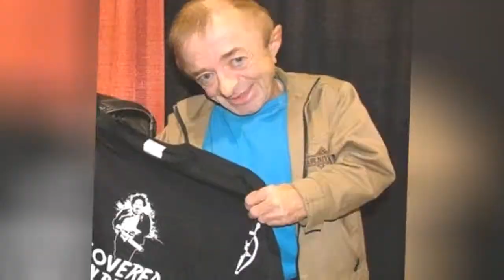Full Cast Of Mulholland Drive Actors/Actresses 🌞 🌝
Mulholland Drive cast list, listed alphabetically with photos when available. This list of Mulholland Drive actors includes any Mulholland Drive actresses and all other actors from the film. You can view additional information about each Mulholland Drive actor on this list, such as when and where they were born. To find out more about a particular actor or actress, click on their name and you'll be taken to page with even more details about their acting career. The cast members of Mulholland Drive have been in many other movies, so use this list as a starting point to find actors or actresses that you may not be familiar with.The list you're viewing has a variety of actors, like Naomi Watts and Robert Forster, in it.If you want to answer the questions, "Who starred in the movie Mulholland Drive?" and "What is the full cast list of Mulholland Drive?" then this page has got you covered. This cast list of who was in Mulholland Drive includes both lead and minor roles. {nodes}...more
0:00 - Intro
0:00:08 - Brian Beacock
0:00:15 - Michael J. Anderson
0:00:23 - Mo Gallini
0:00:30 - Scott Coffey
0:00:37 - Lori Heuring
0:00:44 - Billy Ray Cyrus
0:00:51 - Katharine Towne
0:00:58 - Mark Pellegrino
0:01:05 - Brent Briscoe
0:01:12 - Chad Everett
0:01:19 - Justin Theroux
0:01:26 - Melissa George
0:01:33 - Ann Miller
0:01:40 - James Karen
0:01:47 - Lee Grant
0:01:54 - Laura Harring
0:02:01 - Tony Longo
0:02:08 - Robert Forster
0:02:15 - Naomi Watts
0:02:22 - Dan Hedaya